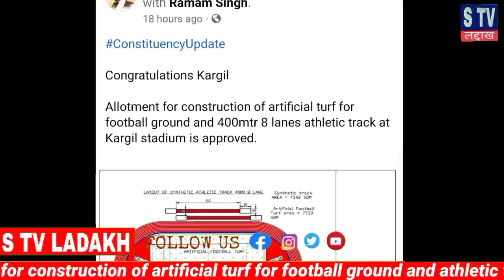Covid-19 test at Khaltsi || JTN Congratulate Kargil for football ground and athletic track